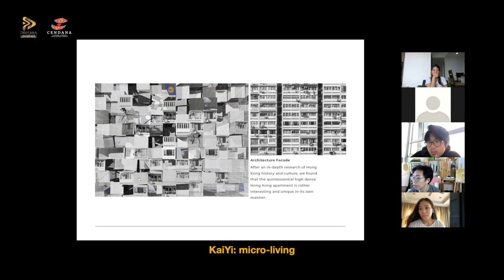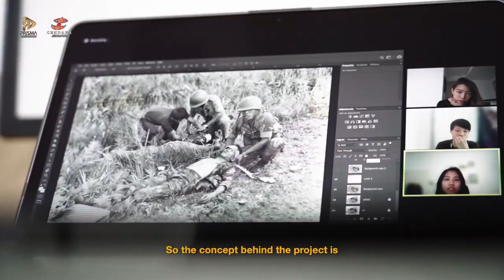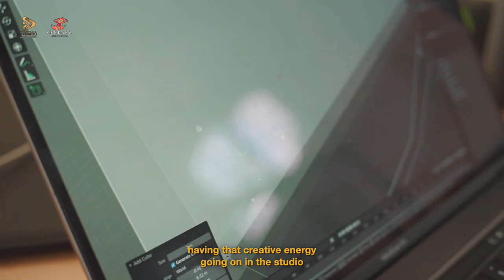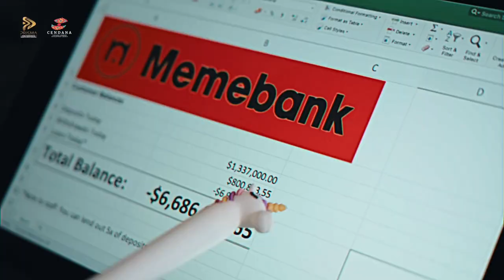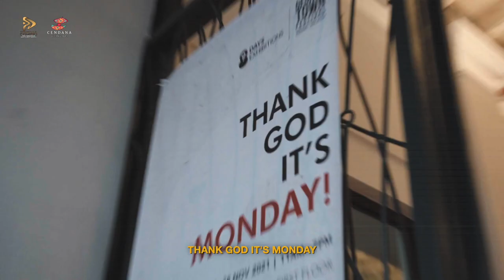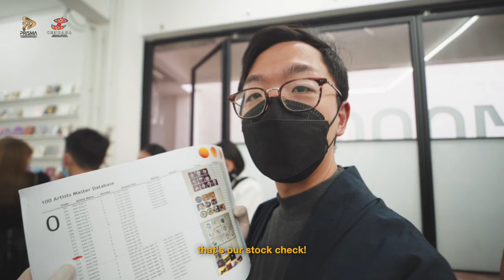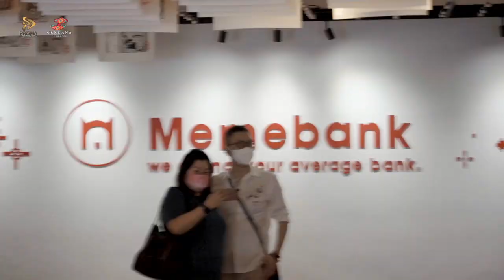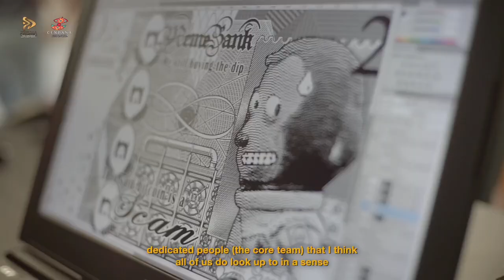CENDANA Apprenticeship Programme with Red Hong Yi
A special documentary on the apprenticeship programme with Red Hong Yi